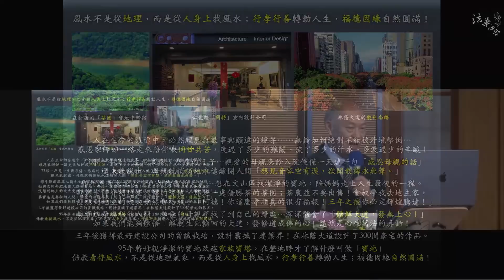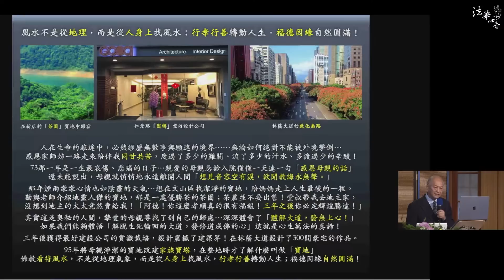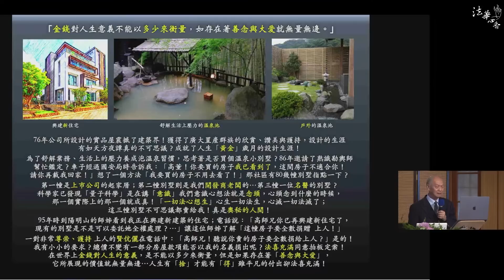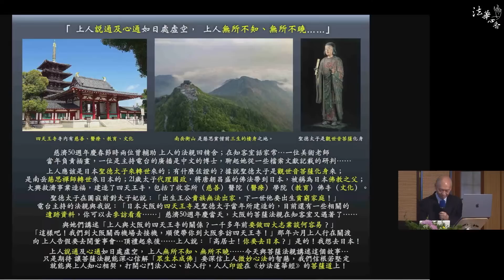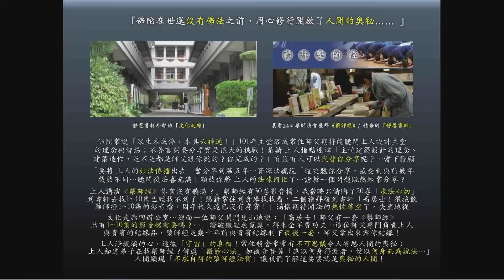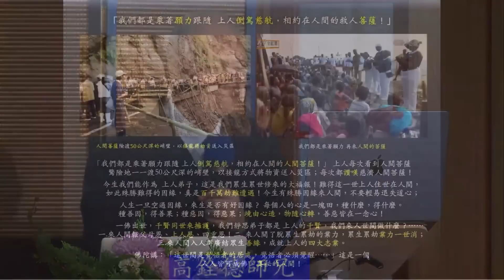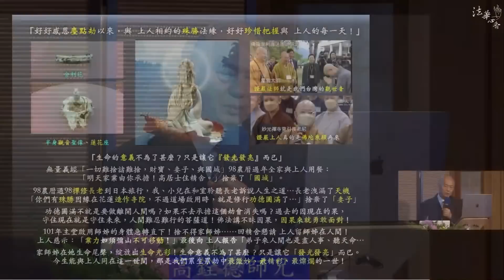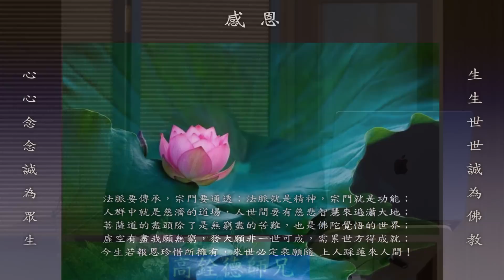生命故事 奧秘的人間 高銓德20230907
02生命故事 奧秘的人間 高銓德20230907